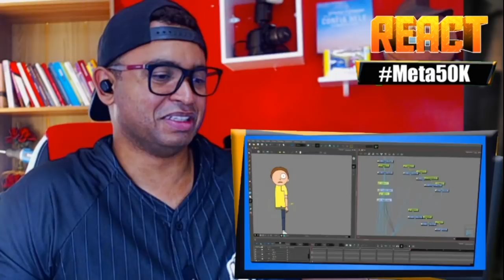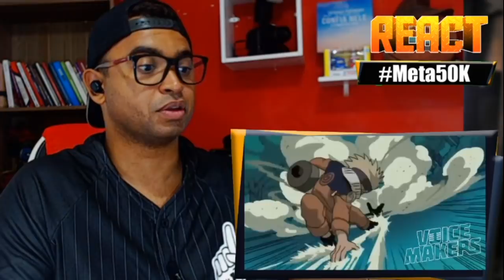REACT | Malandragem Ninja - Episódio 1: O MULEKE QUE QUERIA SER HOKAGE! - Voice Makers